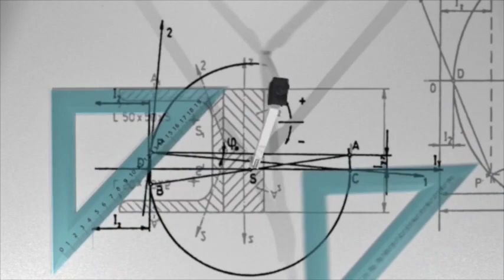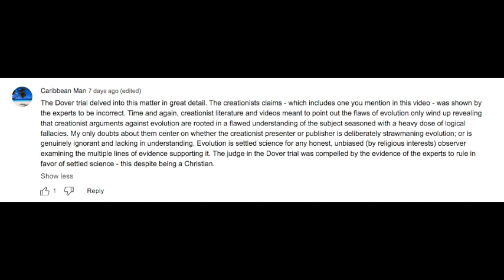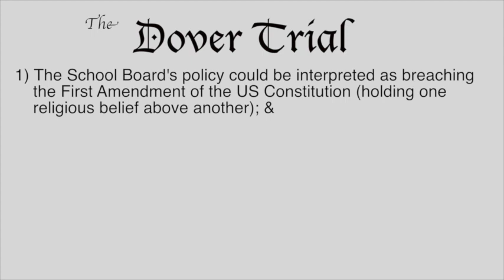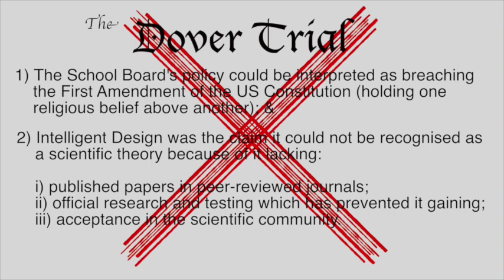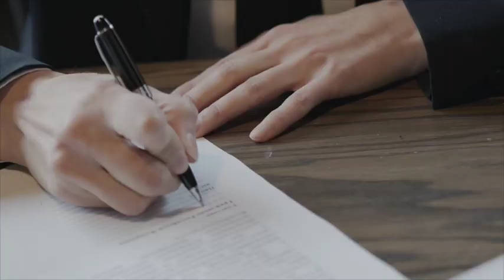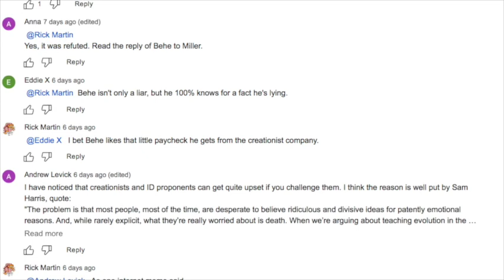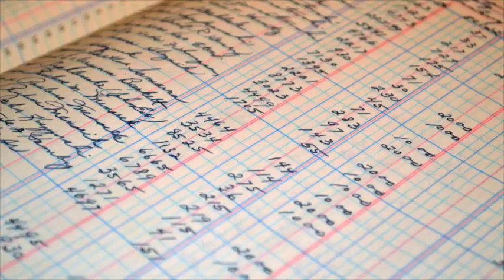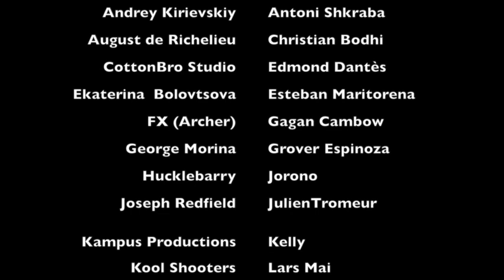Why People Believe in Evolution and Not Creation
Everyone favours Evolution over Intelligent Design / Creationism, stating cases like 'Kitzmiller v Dover' (2005) and corrupt pseudo-scientists who promote Intelligent Design over the 'settled science' of Evolution, as their reason. What can we learn from this case and the dangers of 'paid for' science? Discover, in this video. It is a must see for all who want to deepen their understanding of this area.

This is the second video in the set, designed to answer questions and comments left by viewers. There are many more to follow. Some you may agree with; some you may not - but all will be thought provoking and even life changing, in some cases.

Other videos in the series:

1) Evolution Vs Creation - A Scientific Answer a 9yr Old Could Understand